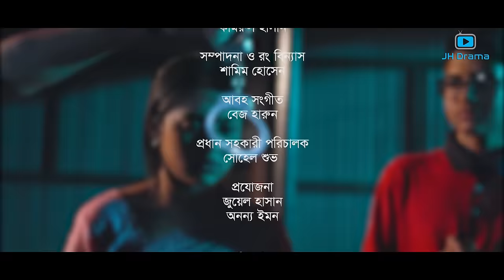Rokeya | রোকেয়া | Bangla Natok | Alongkar Chowdhury | Hannan Shelly | Bangla New Natok 2024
Bangla Natok : Rokeya
Script : Sayem Khan
Director : Helal Uddin Farhan

Cast : Alongkar Chowdhory, Hannan Shelly, Shahela Aktar, Disha Moni, Tafsir.
Cinematography : Kamrul Hasan
Edit & Color : Shamim Hossain
Mek-up : Sahjahan

Label: JH Production™
Produced By: Juel Hasan, Ananno Imon